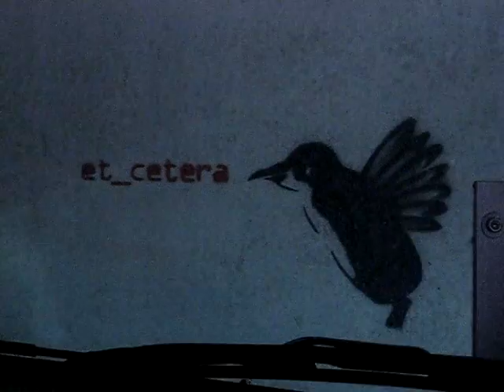bevvy pt 1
coming home for college.
DOGGY!
-Arlington Girl by Shivaree-